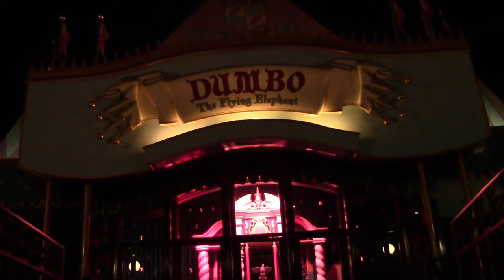DISNEYLAND 05 2015